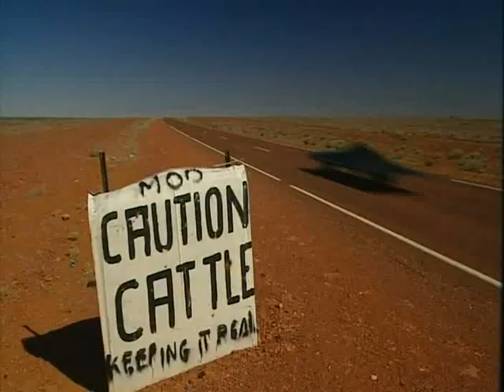Running on Sunshine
Solar powered cars from ten nations race three thousand kilometres across Australia from Darwin to Adelaide in the World Solar Challenge. Trailer for one hour television documentary.To purchase go